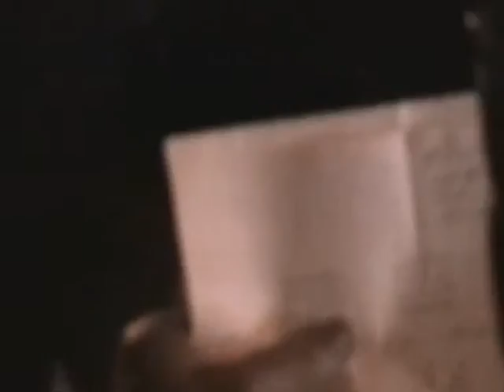السيد حيدر أحمد - الأربعين ليلة 20 صفر 1434هـ المرخ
المرخ - البحرين